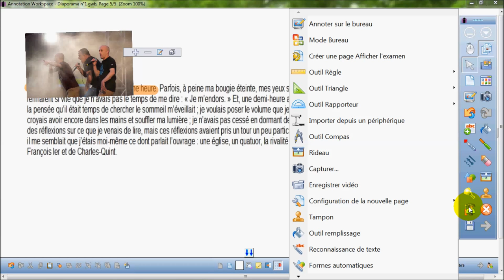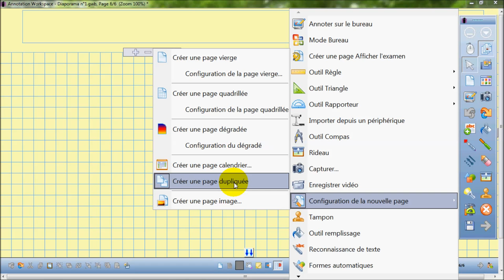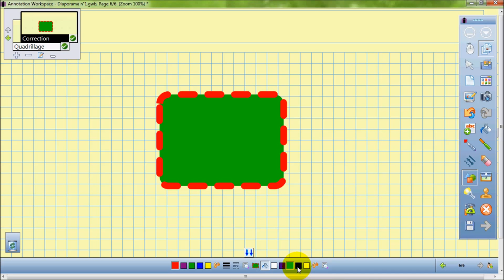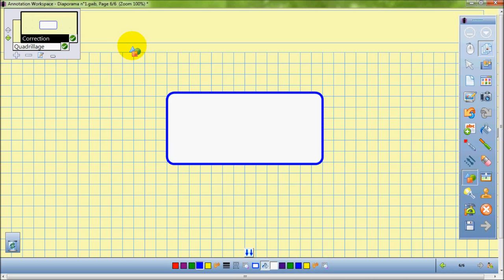Tutoriel n°6 Quadriller, décalquer, dupliquer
En guise de post-scriptum... tutoriel vidéo - sans prétention - pour quadriller, décalquer, dupliquer.